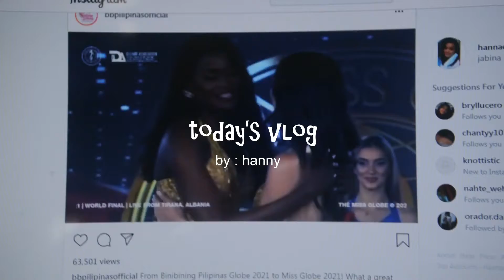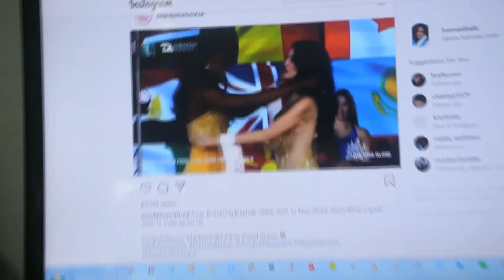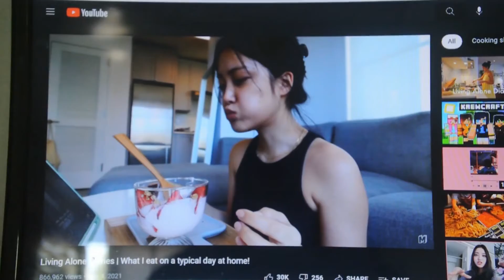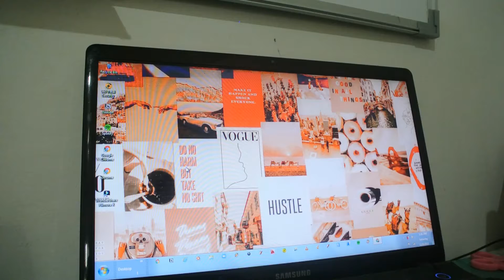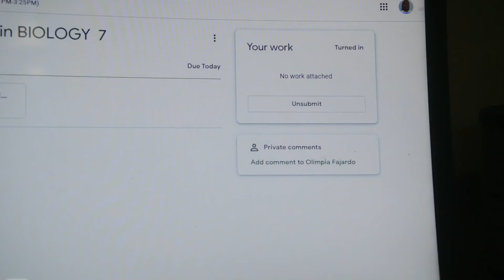Happy Hours With Hanny ep. 1 | life at home, playing volleyball, doing homeworks!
* no products were mentioned in this video

instagram › @hannaelbalic
twitter › @hannaelbalic
tiktok › @hannaelbalic